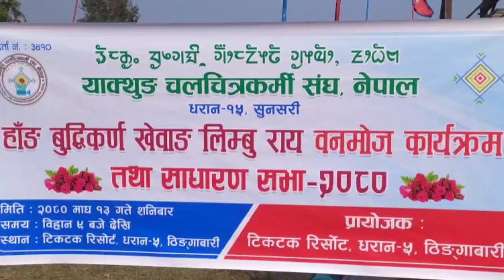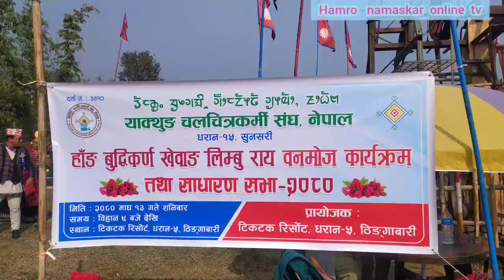याक्थुङ चलचित्रकर्मी संघको कार्यक्रम कस्तो भयो , हेर्नुस्